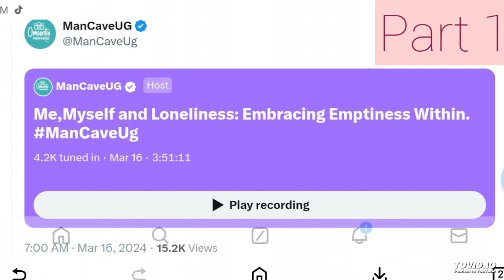Me, Myself and Loneliness: Embracing Emptiness Within, Part 1 ManCave Uganda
Men Series- Andrew Kyamagero Part 1